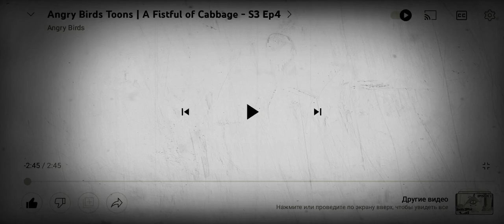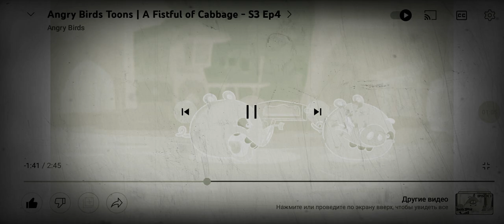7 февраля 2023 г.